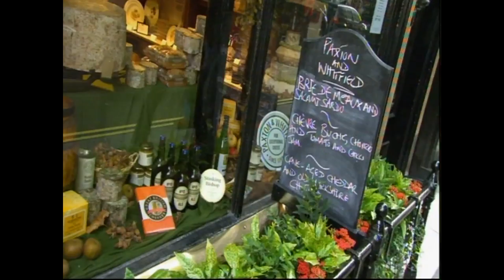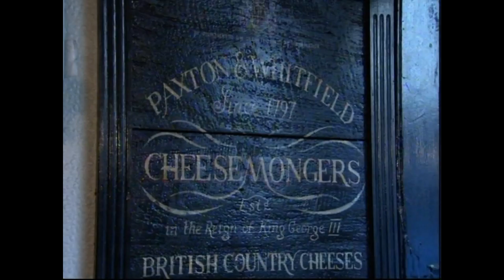Neven Maguire interviews Breda